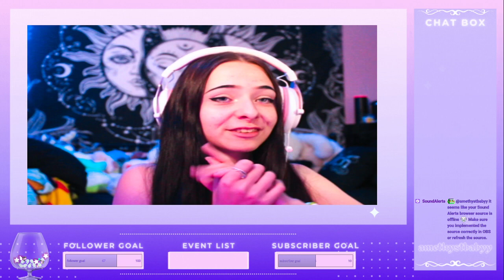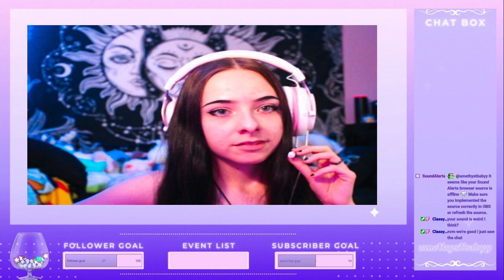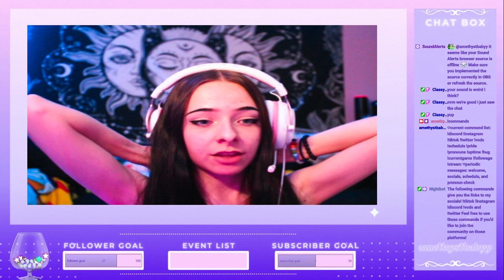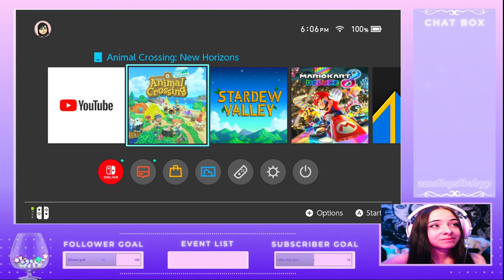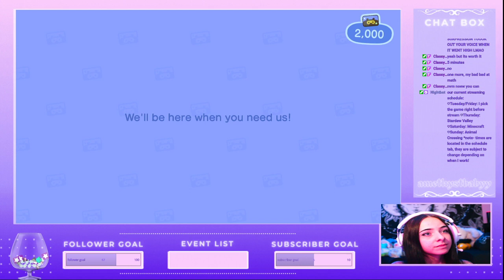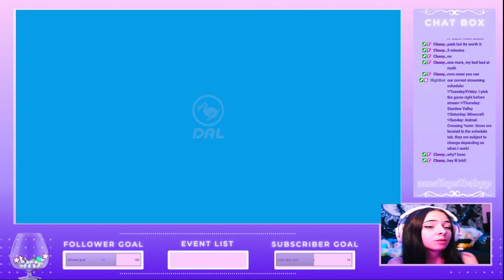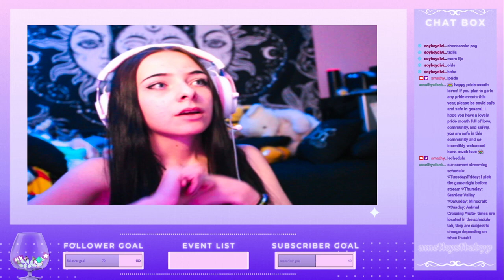ITS BEEN SO LONG l animal crossing vibes l streamed 6/6/21